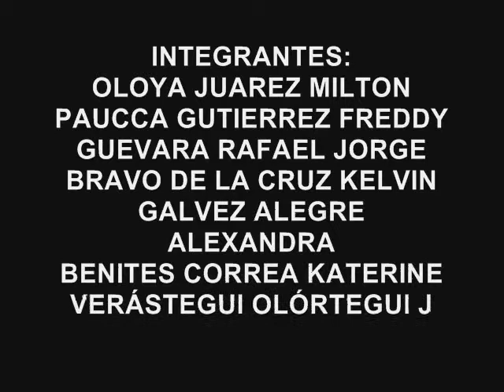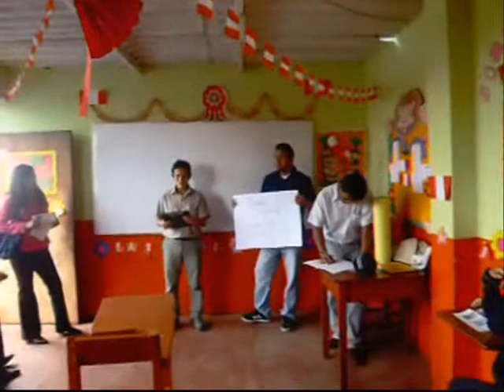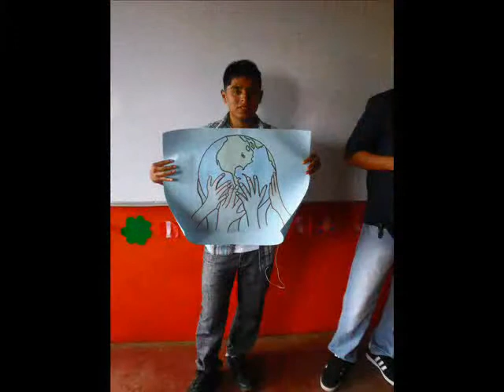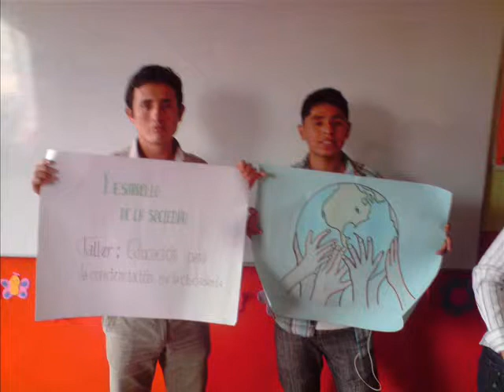TALLER: CONCIENCIACIÓN PARA LA CIUDADANÍA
GRUPO LOS ENTUSIASTAS